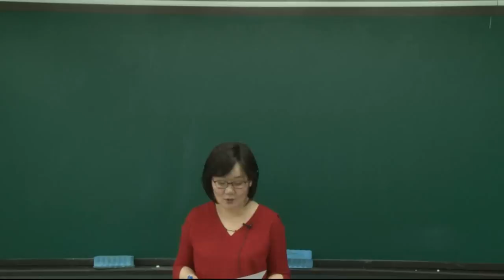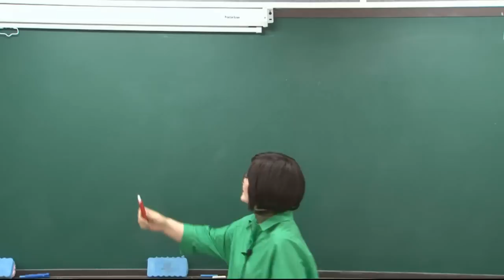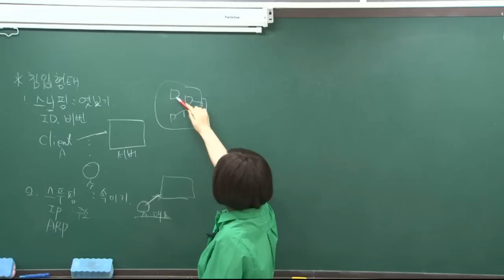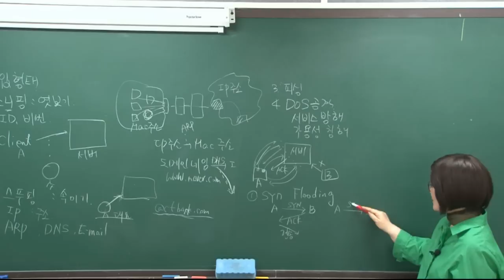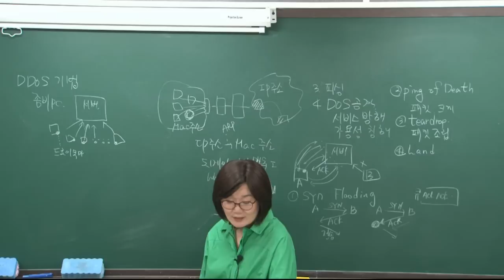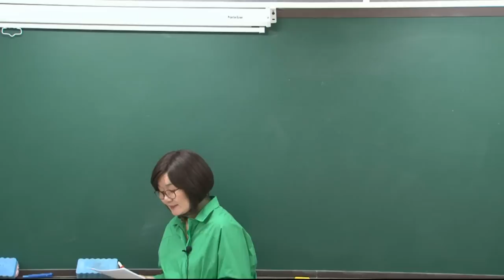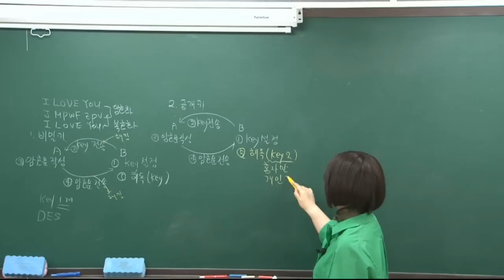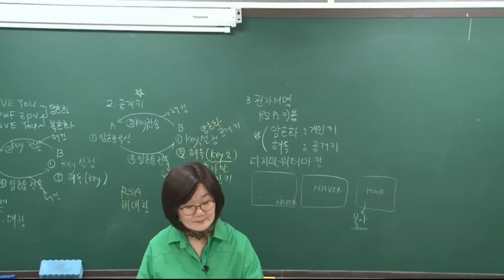[더배움] 2018 계리직 컴퓨터일반 이론 제38강 연습문제 p381 기본+기초 제54강 p393